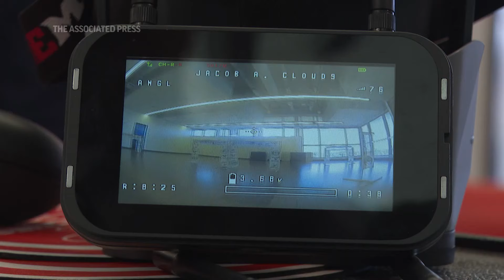More freedom for teachers at a Florida school leads to classroom excellence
Teachers at a Florida public school say the creativity they are allowed in the classroom is why their students excel on the state's standardized tests. (AP Video: Cody Jackson) Read more